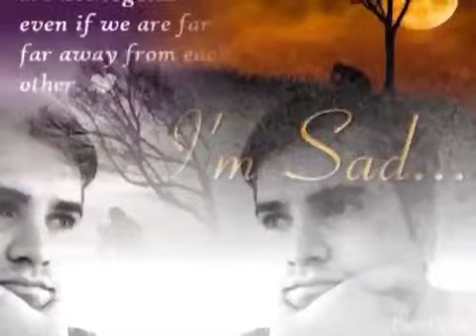Nepali folk song